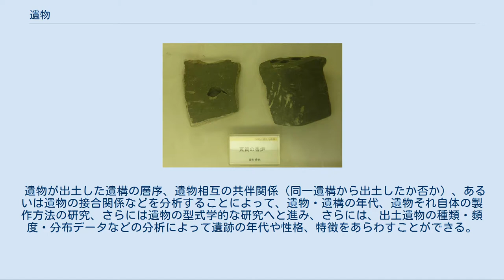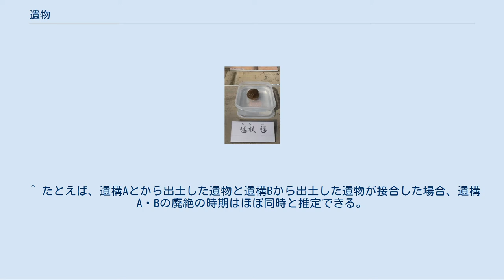遺物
八幡山城出土香炉 筒井城の出土毬杖毬 伏見城の金箔瓦 勝瑞城の出土かわらけ 遺物（いぶつ）とは、過去の人類が残した土器や石器などの動産的なもの（動かすことのできるもの）の総称である。
遺物には人工遺物と自然的遺物がある。
さまざまな道具や装飾品のうち、過去より伝わり、現在は使われなくなったもの。
 考古資料のうち、遺跡から出土する土器、石器、陶磁器、木器、骨角器、ガラス器、金属器、紙などを呼称する。
これらは、完形品だけではなく破片や欠損品・未製品・半製品なども含んでいる。
 用途は、利器（狩猟具・武器・農具を含む）、容器（食器・供献具・貯蔵具を含む）、調理具・煮炊具、衣服・履き物、装身具（威信財を含む）、祭祀具、文房具、冷暖房のための道具、貨幣など生活用具一切を含んで多岐にわたる。
これら道具およびその道具を製作する過程にできる副産物（石器を製作する際の剥片や石核、鉄製品をつくる際の鉄滓・鍛冶滓など）や原料（石器の母岩や土器の素材となる粘土塊、金属を精錬する際の木炭など）、道具をつくるための道具（工具）も遺物であり、栽培ないし貯蔵、加工されたことが明らかな植物遺体がある。
動物遺体（骨・貝殻など）ではその土地の古環境を示す野生動物をはじめ、狩猟や漁業・消費により廃棄されたもの、家畜・愛玩動物など飼育あれたもの、あるいは埋葬や祭祀目的で副葬されたものなどがある。
また、トイレ遺構から出土した排泄物などの有機物遺体も遺物に含める。
 動物以外の人骨および化石人骨については遺物にふくめる場合とふくめない場合がある。
前者は遺物の動産的要素を重視するのに対し、後者は遺物を人類が残した道具一般その他とみなし、人類そのものは遺物にはあたらないという見解にもとづく。
全体的にみれば後者の用法が一般的であるが、前者のような用法もまれにある。
 さらに、本来は不動産的なものを構成する建物の一部（たとえば建物の柱材や礎石・礎板、瓦など）も、現段階では動産的なものに変化してしまった場合、遺物に含めることが多い。
 これらは、遺物一般（「使用されなくなったもの」を意味する広義の遺物）と区別するため、考古遺物と呼ばれることがある。
 なお、仏像や仏具、神像や神具も出土品である場合、伝世品とは区別して遺物（考古遺物）にふくめてかまわない。
 遺物が出土した遺構の層序、遺物相互の共伴関係（同一遺構から出土したか否か）、あるいは遺物の接合関係などを分析することによって、遺物・遺構の年代、遺物それ自体の製作方法の研究、さらには遺物の型式学的な研究へと進み、さらには、出土遺物の種類・頻度・分布データなどの分析によって遺跡の年代や性格、特徴をあらわすことができる。
したがって、考古学研究にとって遺物の出土地点の記録および遺物そのものの分析検討は欠かせないものである。
 ^ 貝塚から出土する食べかすとしての貝殻などの動物遺存体、また、各種植物遺存体 ^ 古生物学の分野では、生物体の化石は「遺体」もしくは「遺骸」と称する。
 ^ たとえば、遺構Aとから出土した遺物と遺構Bから出土した遺物が接合した場合、遺構A・Bの廃絶の時期はほぼ同時と推定できる。